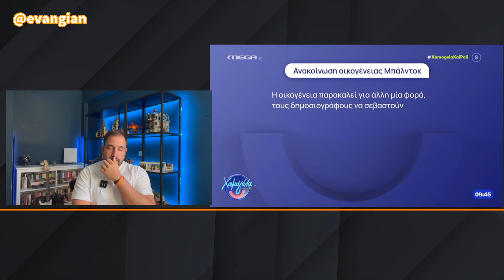Αδιανόητη ντροπή: Η οικογένεια του Μπάλντοκ έβγαλε ανακοίνωση για την ξεφτίλα των δημοσιογράφων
Νέα ανακοίνωση εξέδωσε η οικογένεια του αδικοχαμένου ποδοσφαιριστή, Τζορτζ Μπάλντοκ.

Ειδικότερα, η οικογένεια του Τζορτζ Μπάλντοκ εξέφρασε τα παράπονα και τους προβληματισμούς της για την αντιμετώπιση του τραγικού θανάτου του ποδοσφαιριστή από μερίδα των ελληνικών ΜΜΕ, με επιστολή που έστειλε στο ΑΠΕ και την ΕΣΗΕΑ.

Μέσω της πληρεξουσίου δικηγόρου, Χριστιάννας Ποτηριάδου, η οικογένεια του Τζορτζ Μπάλντοκ καταθέτει την έντονη διαμαρτυρία της για τον τρόπο με τον οποίο παρουσιάζεται η υπόθεση στον γραπτό και ηλεκτρονικό Τύπο της Ελλάδας και καλεί τους δημοσιογράφους να σεβαστούν τα δικαιώματα τόσο του εκλιπόντος όσο και της οικογένειάς του.

Αναλυτικά η ανακοίνωση της οικογένειας του Τζορτζ Μπάλντοκ

«Όπως είναι γνωστό, εδώ και δύο ημέρες έλαβε χώρα μια τραγική απώλεια στο χώρο του αθλητισμού. Ο αιφνίδιος θάνατος του George Baldock έχει προκαλέσει τεράστια θλίψη τόσο στην Ελλάδα όσο και στη γενέτειρα του, στο Ηνωμένο Βασίλειο. Όπως είναι αντιληπτό, αυτές οι στιγμές είναι ιδιαίτερα δύσκολες για το στενό οικογενειακό περιβάλλον του αδικοχαμένου προσώπου.

Παρά το γεγονός ότι η οικογένεια του George Baldock, έχει ζητήσει από την πρώτη στιγμή, να γίνει σεβαστό το πένθος που βιώνει, δεδομένης και της ύπαρξης ενός παιδιού, με σχετική ενημέρωση του τύπου στο Ηνωμένο Βασίλειο διά των πληρεξουσίων δικηγόρων της, η επιθυμία της αυτή δεν έχει βρει ανταπόκριση στη χώρα μας.

Η διαρροή ανακριβών ειδήσεων που αφορούν τα αίτια θανάτου τη στιγμή που δεν έχουν ολοκληρωθεί οι προβλεπόμενες διαδικασίες από τις αρμόδιες αρχές, η λήψη (χωρίς τη συναίνεση) φωτογραφιών από την οικία του εκλιπόντος, η κάθε είδους παραφιλολογία που παρουσιάζεται σε καθημερινή βάση από τον έγγραφο τύπο και τα ραδιοτηλεοπτικά μέσα σε σχέση με τον εκλιπόντα, προκαλούν μεγαλύτερη ένταση στην ήδη βεβαρυμμένη συναισθηματική κατάσταση των οικείων του.

Η οικογένεια παρακαλεί για άλλη μία φορά, τους δημοσιογράφους να σεβαστούν το νομοθετικά κατοχυρωμένο δικαίωμα της ιδιωτικότητας τόσο του εκλιπόντος όσο και της οικογένειάς του, και να τηρήσουν την βασική αρχή του Κώδικα Δημοσιογραφικής Δεοντολογίας, δηλ. αυτή της αντιμετώπισης των ατόμων που βρίσκονται σε κατάσταση πένθους και ψυχικής οδύνης με διακριτικότητα και ευαισθησία (άρθρο 2 παρ. ε Κώδικα Δημοσιογραφικής Δεοντολογίας).

Σε αυτό το πλαίσιο, η οικογένεια επιθυμεί να γνωστοποιήσει ότι δεν επιθυμεί να προβεί σε καμία άλλη δήλωση προς οιοδήποτε μέσο επικοινωνίας και παρακαλεί όπως οι οποιεσδήποτε δημοσιεύσεις του τύπου και των ραδιοτηλεοπτικών μέσων περιοριστούν μόνο σε δημόσια έγγραφα, τα οποία δεν περιέχουν προσωπικά δεδομένα του εκλιπόντος και των οικείων του.

Για την οικογένεια Baldock. H πληρεξούσια δικηγόρος  Χριστιαννα Ν. Ποτηριαδου».